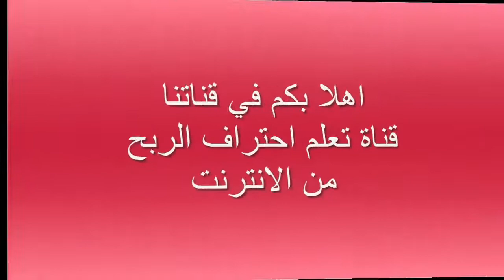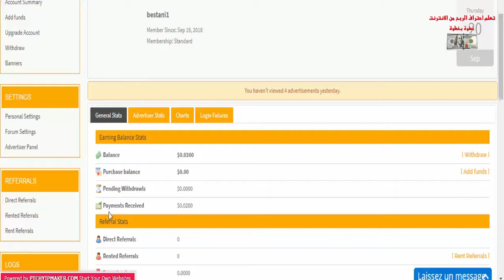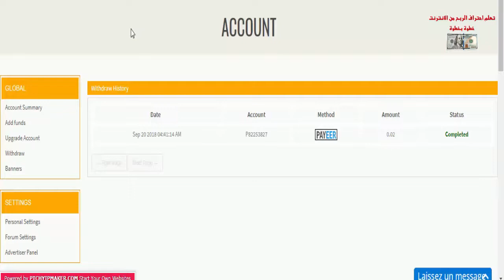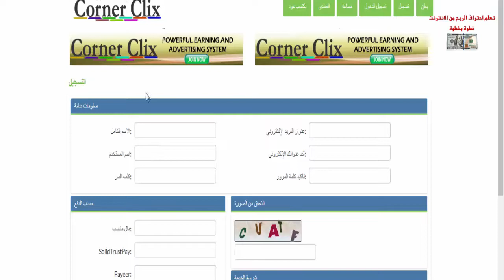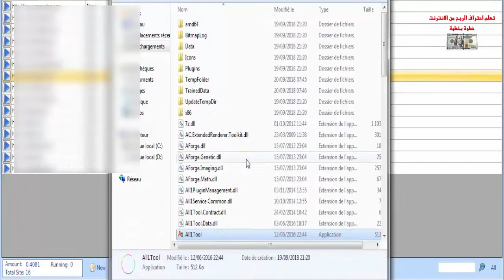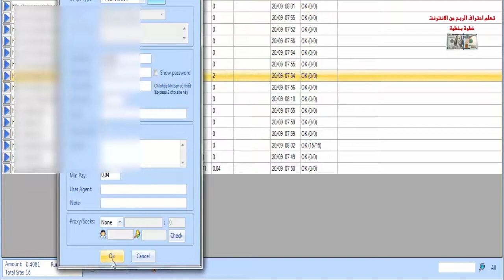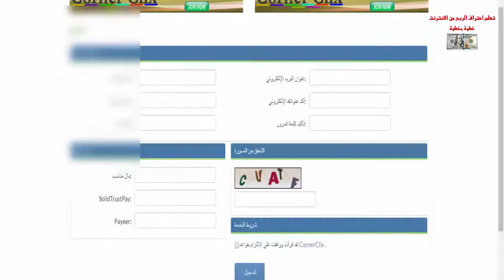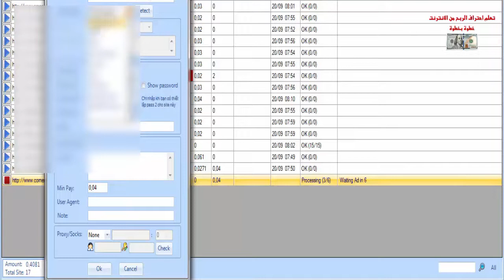إبدأ الربح من الأنترنت يوميا واجمع رأس مال بسهولة وبدون خبرة حقق أكثر من 100$(ربح المال💰)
إبدأ الربح من الأنترنت يوميا واجمع رأس مال بسهولة وبدون خبرة حقق أكثر من 100$(ربح المال💰) بهذة الاستراتيجية
افضل مواقع الضغط على الاعلانات 2018😍💯
▂ ▃ ▅ ▆ █ شروحــــات عن المواقع الصادقه والموثوقه █ ▆ ▅ ▃ ▂
▬▬▬▬▬▬▬▬(ஜ۩۞۩ஜ)▬▬▬▬▬▬▬▬▬